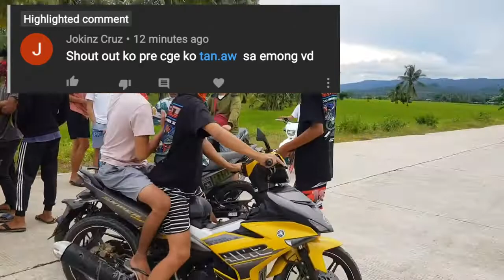Purestock Raider carb 250 meters money game#pls subcribe my channel